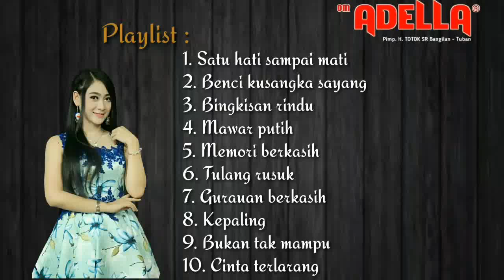Fira Azahra New Om ADELLA || Satu Hati Sampai Mati Memori Berkasih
Full Album Fira Azahra Bersama Om ADELLA

Satu Hati Sampai Mati
Benci Kusangka Sayang
Bisikan Rindu
Mawar Putih
Memori Berkasih
Tulang Rusuk
Gurauan Berkasih
Kepaling
Bukan Tak Mampu
Cinta Terlarang